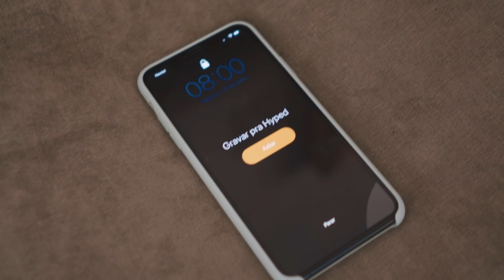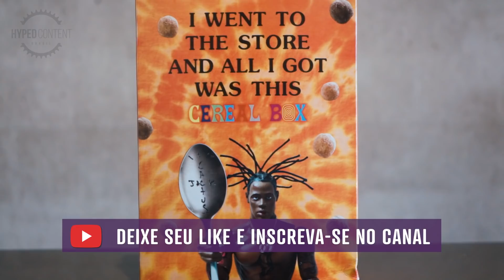COMI O CEREAL DO TRAVIS SCOTT +👟 ?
Salve família, tudo certo?

Quero dividir com vocês que estou muito animado com essa nova fase da Hyped e prometo, tem MUITO VÍDEO FODA no forno (já gravados).

O vídeo de hoje é 100% voltado para o Travis Scott, começando pelo cereal Reese's Puffs do Travis e em seguida, um quick review do Dunk Low Travis Scott.

Mas como aqui é a Hyped Content Br, não poderíamos ficar só no review, então partimos para o stylish de dois looks com esse tênis incrível, que foi praticamente impossível de pegar no drop.